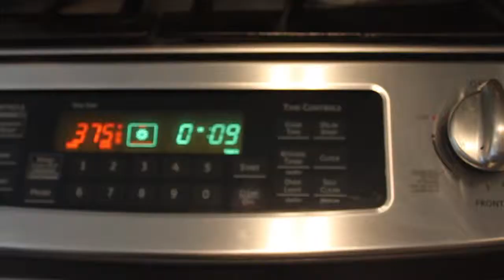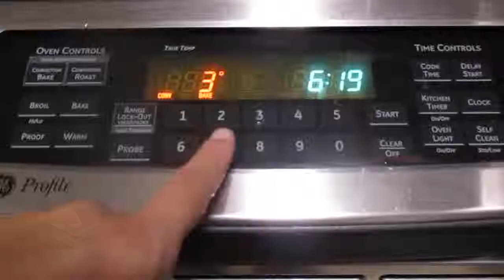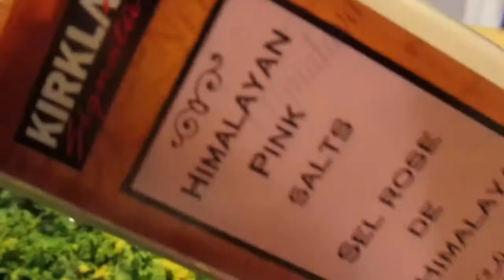Healthy Snacks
This video is about Healthy Snacks that you could give your toddlers or anyone. I found the recipe of baked healthy broccoli tots i just lessen the amount of salt and pepper.